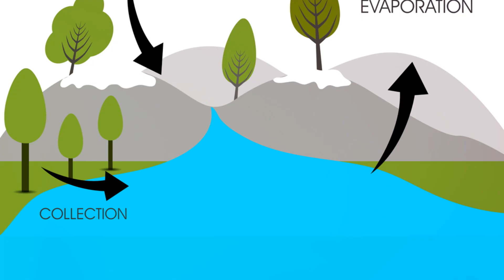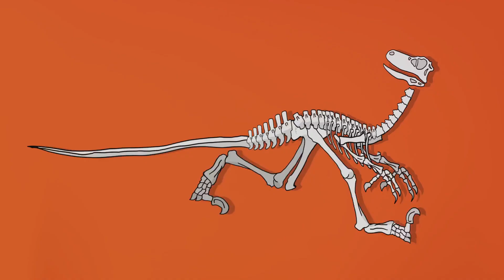How The Dinosaurs Actually Died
In this video, we uncover the truth about how the dinosaurs actually died. Join us as we explore the scientific theories behind the extinction of these majestic creatures.